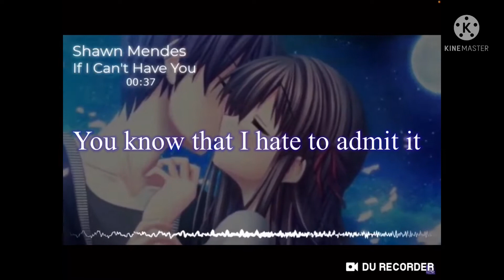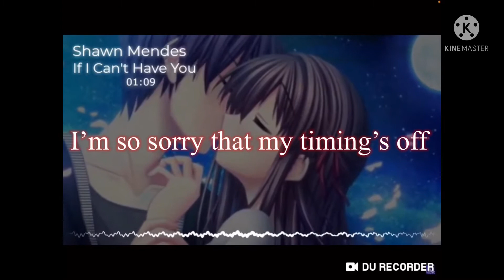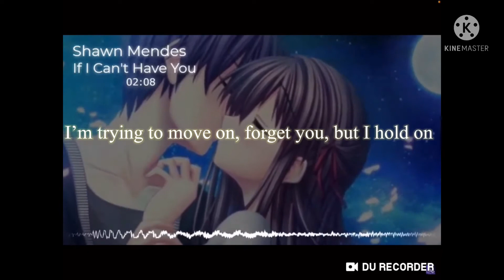Nightcore If I Can’t Have You [lyrics]